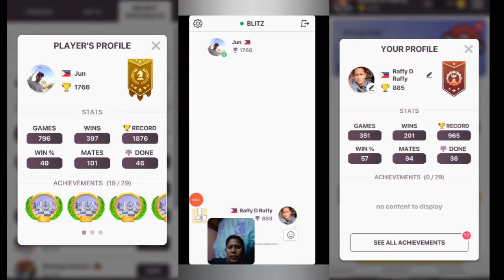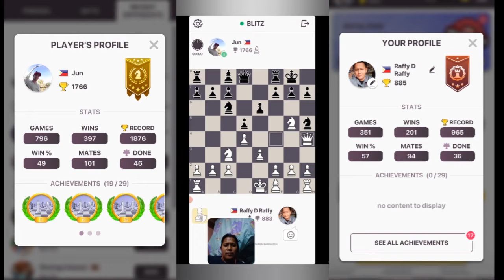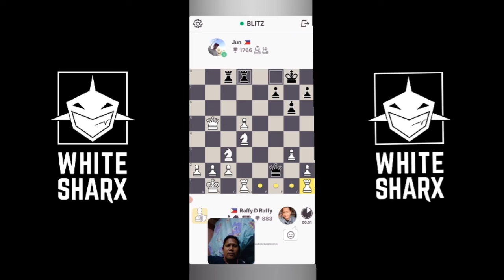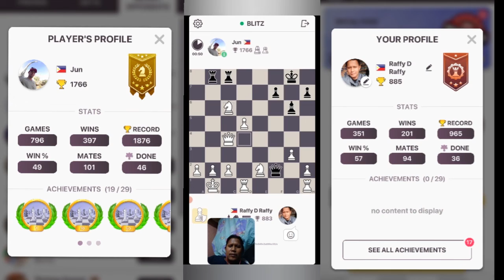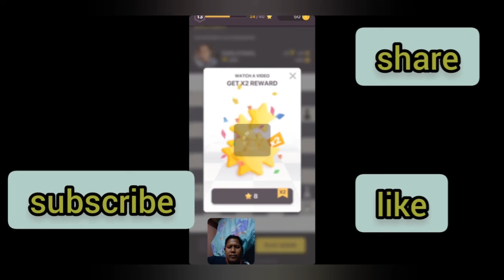Chess royale filipino figth/Raffy d raffy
Chess royale Raffy d raffy youtube channel

Lets talk
Lets cook
Lets try